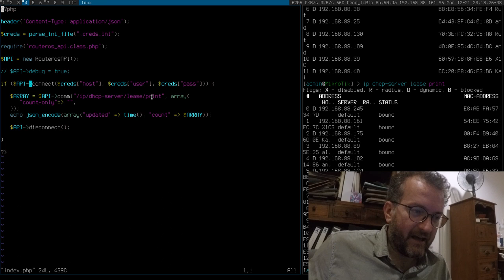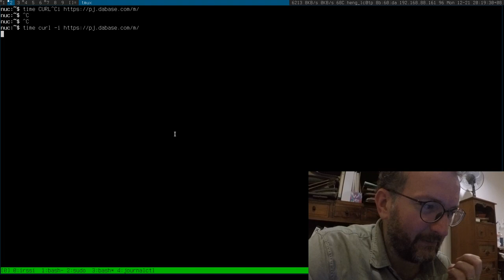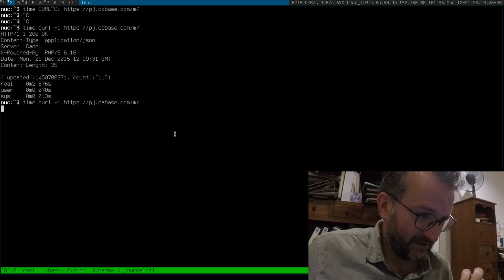Using a Mikrotik to create an API to show occupancy of a space.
My PHP API is running on a Rpi2 internal to the network.

is the PHP library I used for the script.